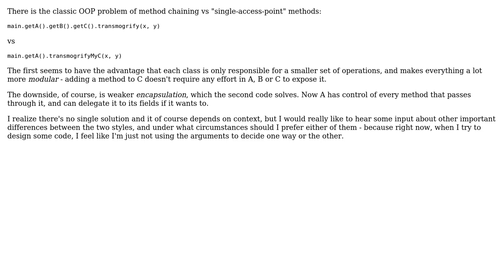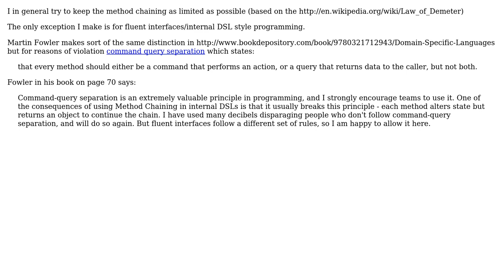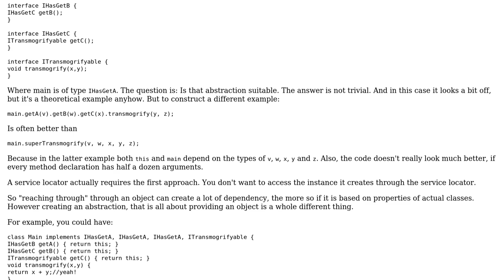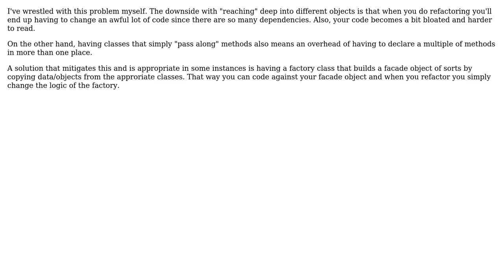Software Engineering: Method chaining vs encapsulation (6 Solutions!!)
Software Engineering: Method chaining vs encapsulation

With thanks & praise to God, and with thanks to the many people who have made this project possible! | Content (except music & images) licensed under CC BY-SA | Music | Images & others | With thanks to user Peter Torok user Oak user KeesDijk user J.T. Grimes user Homde user CesarGon user back2dos and the Stack Exchange Network Trademarks are property of their respective owners. You are responsible for your own actions.